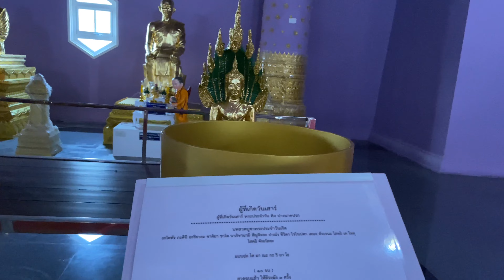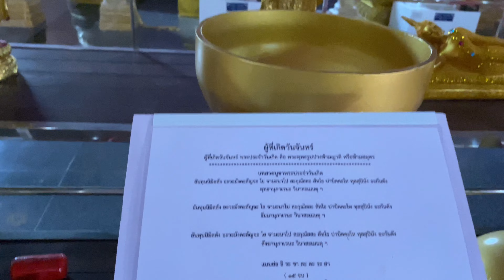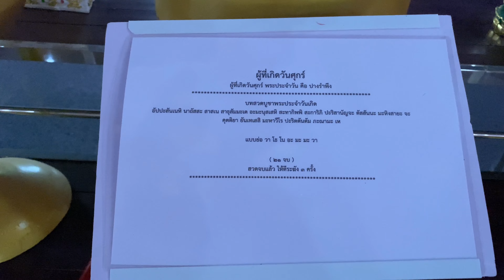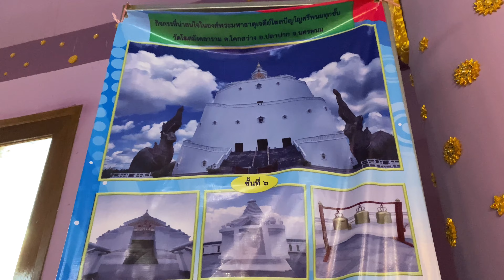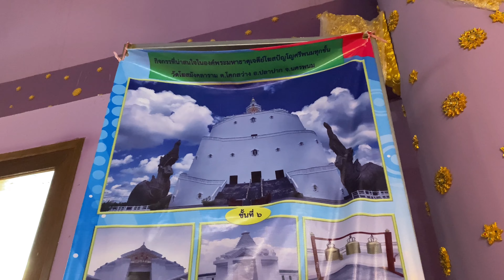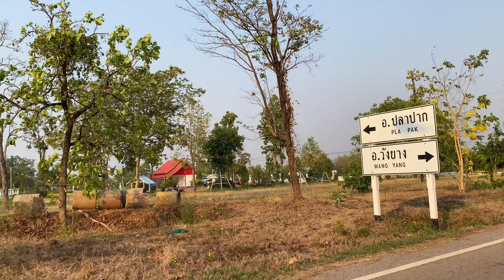EP35 เจดีย์โฆสปัญโญศรีพนม วัดโฆสมังคลาราม อำเภอปลาปาก นครพนม.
”พระมหาธาตุเจดีย์ โฆสปัญโญศรีพนม“ตั้งอยู่วัดโฆสมังคลาราม บ้านโคกสว่าง เป็นวัดที่หลวงปู่คำพันธ์ โฆสปัญโญ (พระสุนทรธรรมากร)พระวิปัสสนาจารย์แห่งวัดพระธาตุมหาชัยมีดำริให้สร้างขึ้น โดยลูกศิษย์ได้ร่วมกันออกแบบและก่อสร้างเพื่อเป็นศูนย์รวมทางจิตใจของทุกคน เริ่มก่อสร้างวันที่ 9 มกราคม 2558 บนพื้นที่รวม 80 ไร่ องค์เจดีย์เปรียบดังเขาพระสุเมรุ มีความกว้างด้านละ 59 เมตร สูง 59 เมตร เป็นเจดีย์ที่มีขนาดใหญ่ที่สุดในจังหวัด มีพิธีอัญเชิญพระบรมสารีริกธาตุขึ้นประดิษฐาน ณ พระมหาธาตุเจดีย์โฆสปัญโญศรีพนม พร้อมร่วมยกฉัตรขึ้นสู่ยอดพระมหาเจดีย์ เมื่อวันที่ 24 สิงหาคม 2561 ภายในแบ่งเป็น 6 ชั้น ชั้นที่ 1 และชั้นที่ 3 เป็นพื้นที่ปฏิบัติธรรมสำหรับฆราวาส ชั้นที่ 2 เป็นห้องปฏิบัติธรรมและนั่งสมาธิสำหรับพระสงฆ์ ชั้นที่ 4 เป็นพิพิธภัณฑ์หุ่นขี้ผึ้งของพระอาริยสงฆ์ ชั้นที่ 5 เป็นพิพิธภัณฑ์รวบรวมเรื่องราวทางพระพุทธศาสนาที่เริ่มตั้งแต่สมัยทราวดี เชียงแสน อยุธยา กรุงธนบุรี และกรุงรัตนโกสินทร์ ส่วนชั้นบนสุดนอกจากเป็นที่บรรจุพระบรมสารีริกธาตุแล้ว ยังมีอัฐิธาตุและรูปเหมือนของหลวงปู่คำพันธ์ โฆสปัญโญพระอริยสงฆ์ผู้มีปฏิปทาน่าเคารพเลื่อมใสเป็นอย่างยิ่ง.จังวา|@jangwachannel
เจดีย์โฆสปัญโญศรีพนม Thailand